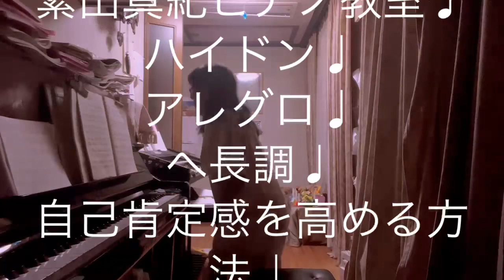繁田真紀ピアノ教室🎹ハイドン♩アレグロ♩へ長調 自己肯定感を高める方法🎹